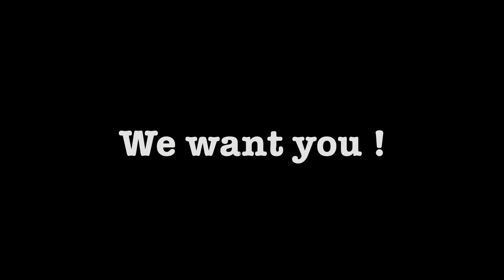C3S Barcamp - Let The Games Begin!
Gemeinsam mit Musikern und Musikfreunden möchten wir eine Alternative zur GEMA ins Leben rufen, die Cultural Commons Collecting Society (C3S). Verschlossene Türen gibt es bei uns nicht, deshalb möchten wir mit Euch ein Barcamp veranstalten, um mit Euch am Projekt zu arbeiten. Lebendige Musik und Kultur leben von Austausch und Kommunikation.

Nicht verpassen! Seid dabei -- Musiker, Fans und der Musikmarkt warten darauf. Warten auf Euch. Let's start it... JETZT.